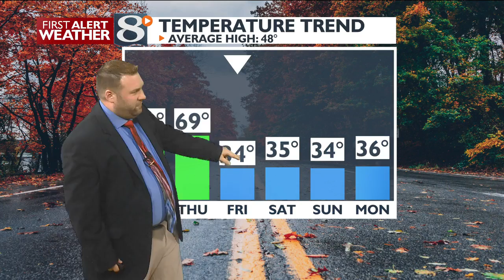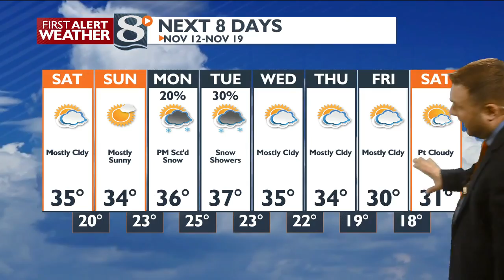Your Friday Evening Weather Forecast